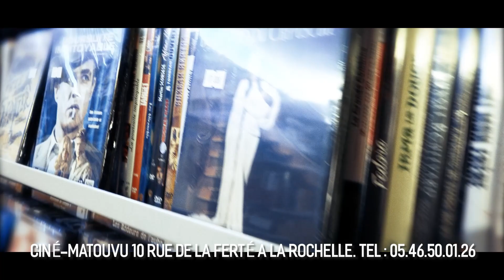La Rochelle: le Stade Rochelais surclasse Sales et s'offre une première demi-finale en Champions Cup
Historique. Pour la première fois de l'histoire du club, le Stade Rochelais accède à la demi-finale de la Champions Cup grâce un succès retentissant face au anglais de Sales, 41 - 21. Au total, les rochelais ont franchi la ligne d'essai à 6 reprises.
Conférence de presse : Pierre Bourgarit.